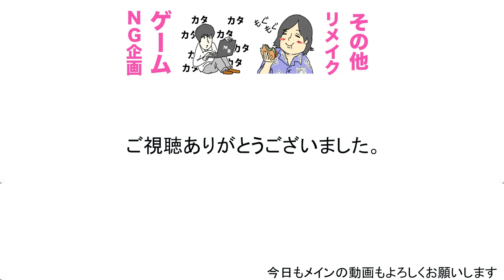水溜りボンドのラインスタンプできました！よろしくお願いします！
忙しい中で書き上げてくれたwakutaくんには本当に感謝しています。

１９時に週３〜４本ほどビシバシ上げていきます！！